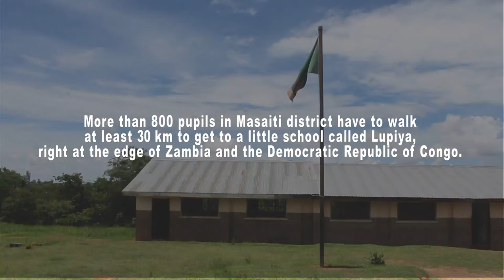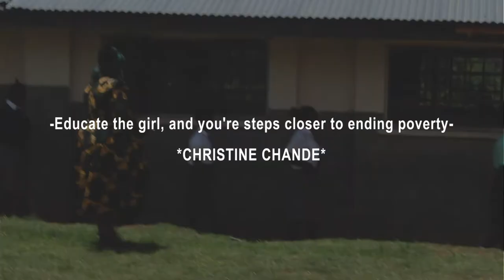Lupiya Combined School, Masaiti District, Copperbelt, Zambia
More than 800 pupils in Masaiti District walk at least 30 killometres every day to get to a little school called Lupiya, right at the edge of Zambia and the Democratic Republic of Congo.

The school administration has decided to turn one of the classrooms into a boarding room. However, this has come with its own challenges.